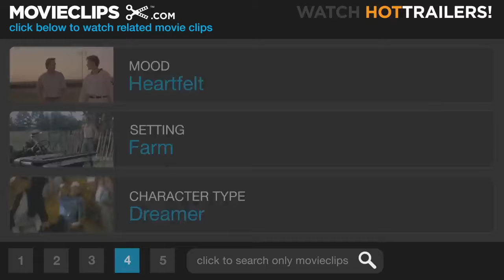Somewhere Over the Rainbow - Харбург, Йип(1939)